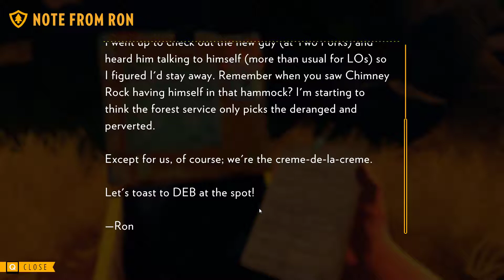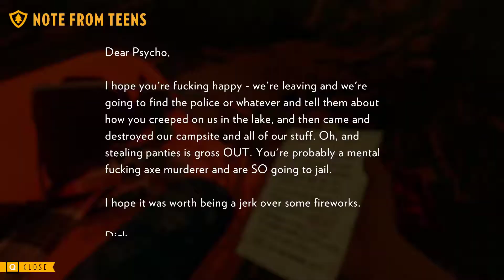Firewatch Day 2 - 60fps First Time Play No Commentary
My preferred gaming rig is the Shadow cloud PC, and you can play Windows-only games you already own on any PC, Mac, Linux box, smartphone (iOS or Android) or the Apple TV for a low monthly fee Playthrough Longplay 1080p Maximum Graphics Make good/nice choices if possible.